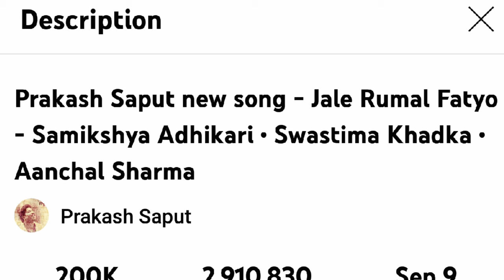Jale Ramul Fatyo Reaction | Prakash Saput New Song - Samikshya Adhikari | Swastima Khadka | Aanchal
I react and review onJale Ramul Fatyo Reaction | Prakash Saput  New Song - Samikshya Adhikari | Swastima Khadka | Aanchal  I hope you will like this video.

     Video Title :Jale Ramul Fatyo Reaction | Prakash Saput  New Song - Samikshya Adhikari | Swastima Khadka | Aanchal
     Original Video Link :
     Channel Name         :Prakash Saput